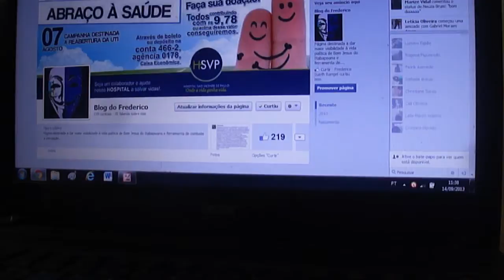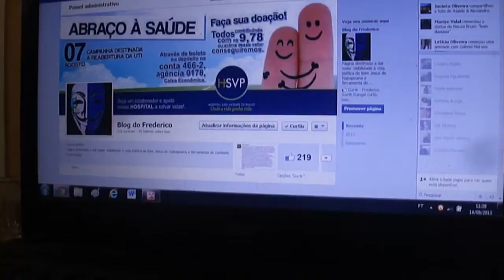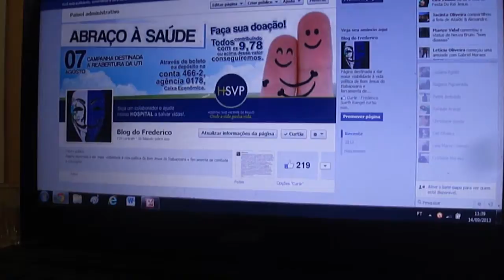Moacir sobre a carreta de exames de imagnes que jamais chega em BJI